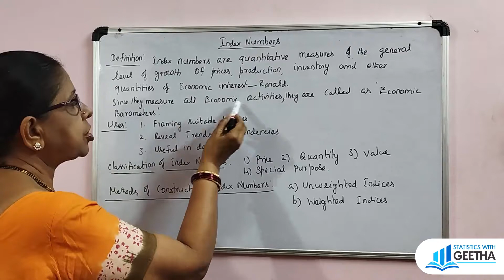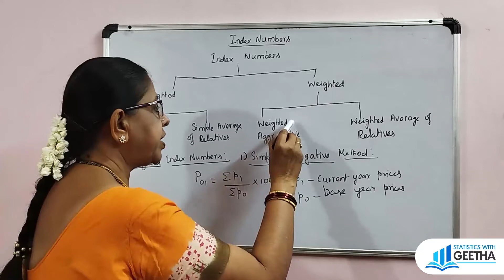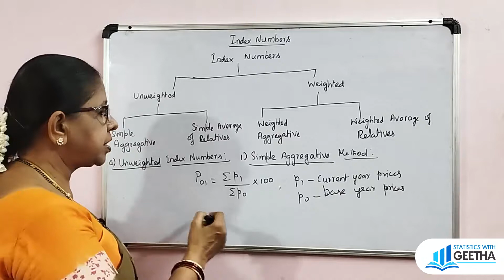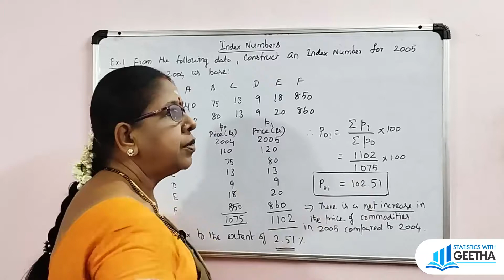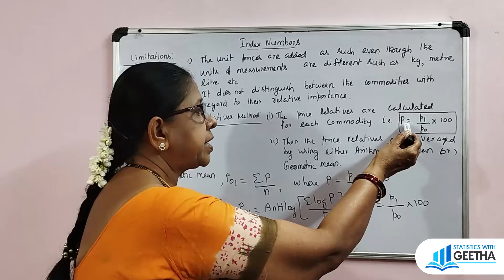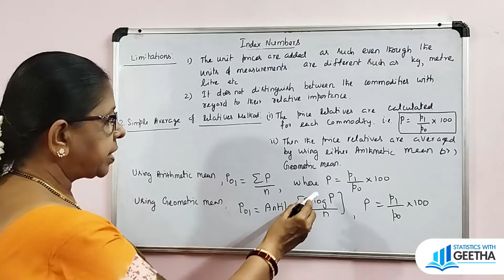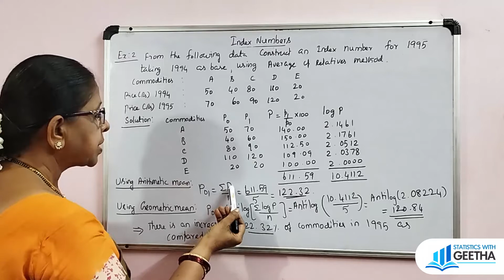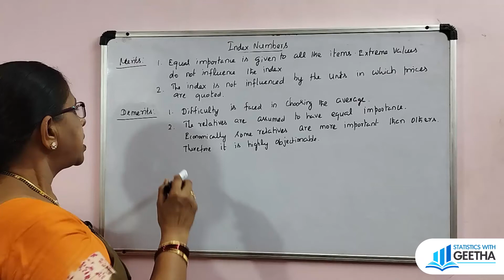Index numbers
Regression equations problems

Index numbers are called Economic barometers since they measure all Economic activities like price ,inventory, sales, production, etc.,
Types :  1.Weighted  and Unweighted
1.Weighted index numbers are of two types namely, weighted aggregative and weighted average of price relatives.
2.Unweighted index numbers are of two types namely, simple aggregative and simple average of relatives.